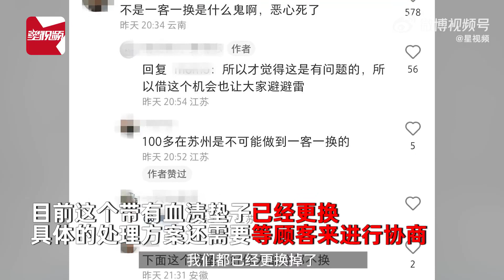男子称入住酒店发现床上有血渍，酒店：已做免单处理但顾客不同意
5月26日，江苏苏州，一位男子爆料：入住某酒店睡了一晚后发现床上有大量头发，掀开被子厚发现一大块血渍，周围还有黄色斑块。反映给工作人员后得到了不太理想的处理。据酒店工作人员称，床单都是一客一换，但垫子不会一客一换，血渍是在垫子上，位于床尾脚底处一点，经过检查后也向客户道歉了，当时做出免单处理，对方不同意，需要多倍赔偿。目前这个带有血渍垫子已经更换，具体的处理方案还需要等顾客来进行协商。